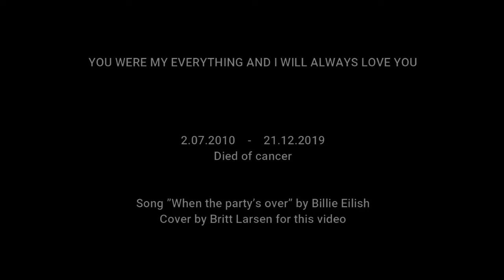In loving memory of Odysseia - COVER When the party's over - Billie Eilish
This is a video made in memory of my dear Dobermann Odysseia.
Pictures and videos are private.
Music: My voice over karaoke version of Billie Eilish "When the party's over".